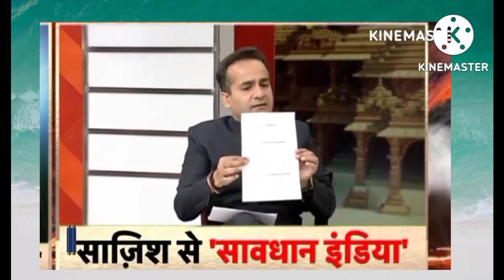2047 की साज़िश जब योगी और मोदी मठ में जाएगा तो क्या होगा।